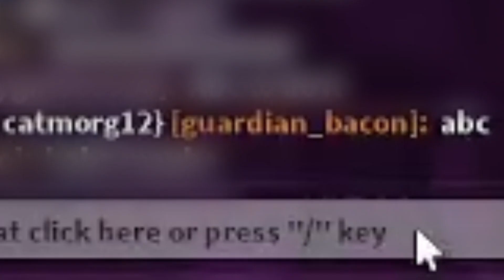Showering with my homies (Roblox)